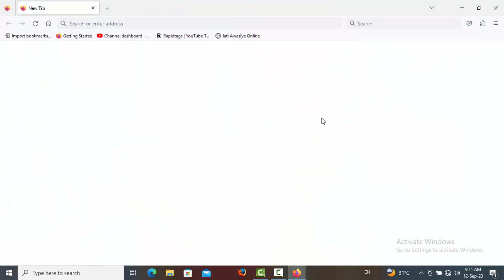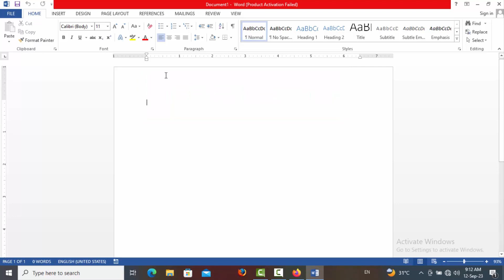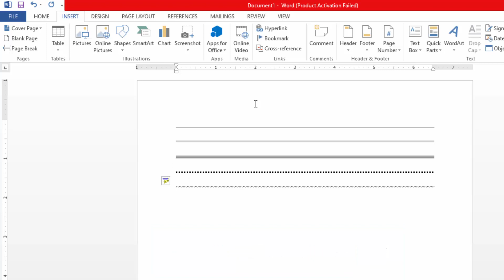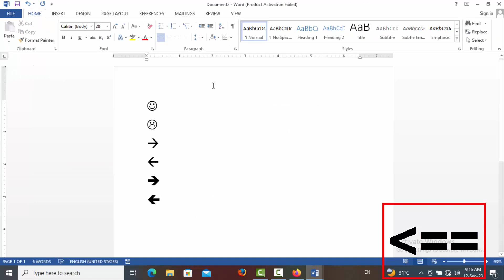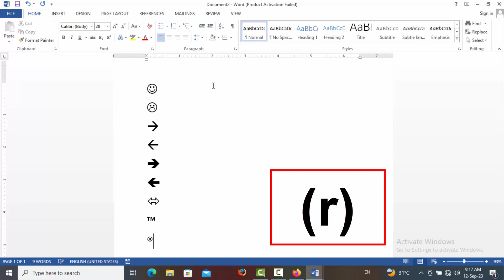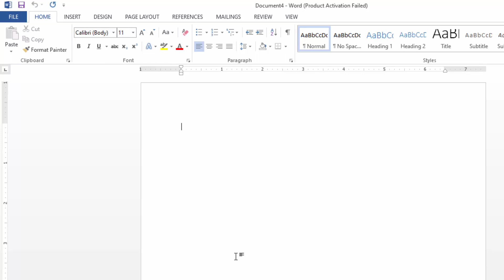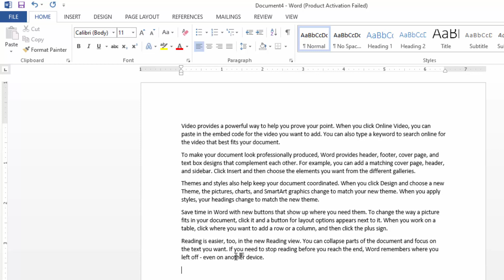Office में बनना हो Smart तो सिख लो MS Word का ये 5 Magical Tricks | MS Word Tips and Tricks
Word
MS Word
इस वि‍डियो में आपको आज कुछ नया सिखने को मिलेगा जो आपके दिनचर्या में आपके काम को बहुत आसान बना देगा कुछ नया सिखने के लिए विडियो को अंत तक देखे और विडियो पसंद आए तो लायक शेयर और Channel को Subscribe कर bBell Icon को दबाने ना भूले।
धन्‍यवाद.
Your Query
ms word tricks
ms word magical tricks
ms word tips and tricks
magical tricks
ms word magical tricks in hindi
ms office user
ms word tricks and tips
ms word की ये 20 magical tricks सीखलो और बन जाओ office में सबसे smart
word magic tricks
some small tricks
office,magical tricks in ms word
ms word magic trick in hindi